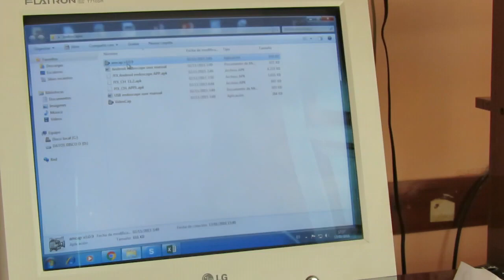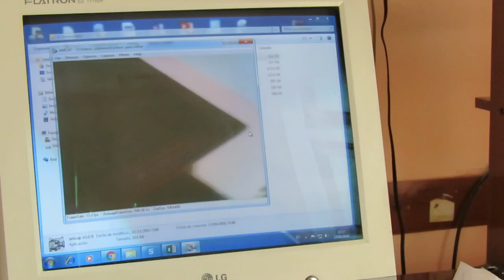Unboxing y Review Banggood (Endoscopio) Unboxing and Review Banggood (Endoscope)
Consta de una ultra Mini-Camara de 7 mm de diametro y 6 leds de alta intensidad regulables , filma a 640 x 480  a 30 FPS y con 3,5 metros de cable semi rigido para guiar la camara y se puede sacar fotos en cualquier momento durante el procedimiento, no requiere de otra alimentacion que la del puerto USB  donde esta conectado.
Totalmente sumergible en liquidos con proteccion IP 66
Tiene un costo muy accesible.

It consists of an ultra Mini Camera 7 mm in diameter and 6 adjustable high-intensity LEDs, shooting at 640 x 480 at 30 FPS and 3.5 meter semi-rigid cable to guide the camera and can take pictures at any time during the procedure, it requires another feeding the USB port where is connected.
Fully submersible in liquid with IP 66 protection
It has a very accessible cost.

Follow Canal El Angelito with 380 videos and upload new videos every 5 days:
Traductor de Google para empresas:Google Translator ToolkitTraductor de sitios webGlobal Market Finde